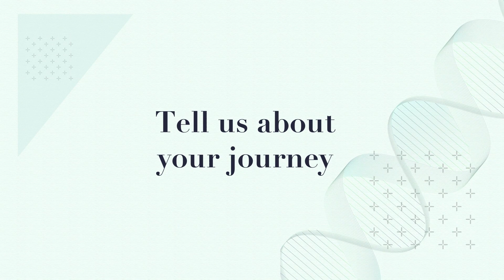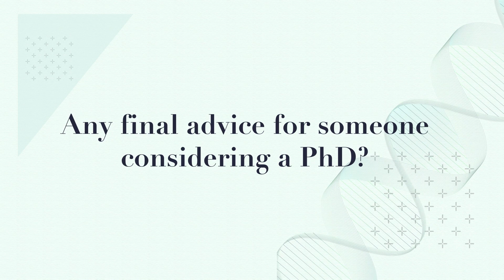Thinking about a PhD at HKUMed?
What should you consider before applying for a research career at HKUMed? Dr Kendrick Co Shih, Professor Benjamin John Cowling and Dr Stephanie Ma Kwai-yee share some tips to prospective research postgraduate students.